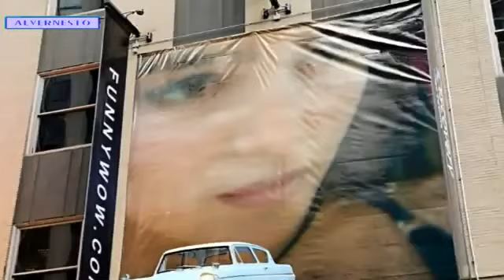ERA - Dark Voices